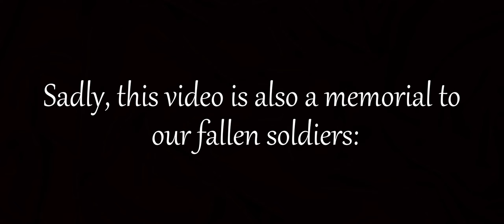SENDERLAND HIGHLIGHTS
This was a beautiful weekend. lots of fun and sends!